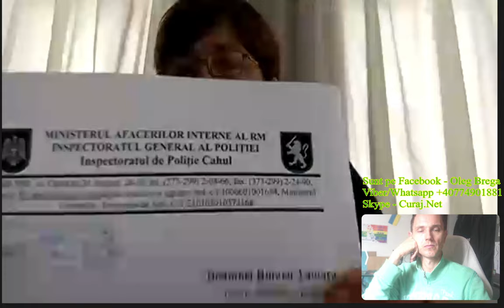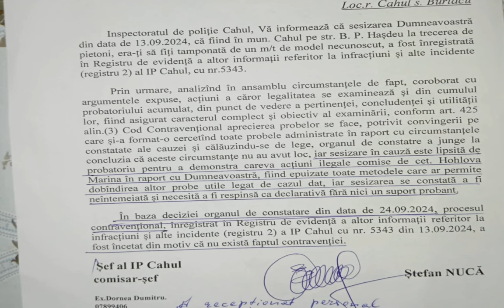Revoltată că poliția acoperă o situație de accident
Tamara Rotaru de la Burlacu spune că a trecut printr-o situație foarte periculoasă la mijlocul lui septembrie pe străzile Cahulului, iar polițistul sesizat i-a răspuns azi în doi peri că nimic nu s-a confirmat